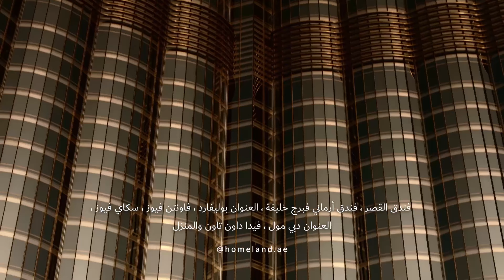Welcome to Downtown Dubai | AR | 4K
Welcome to Downtown Dubai, Your gateway to Dubai's most amazing community.